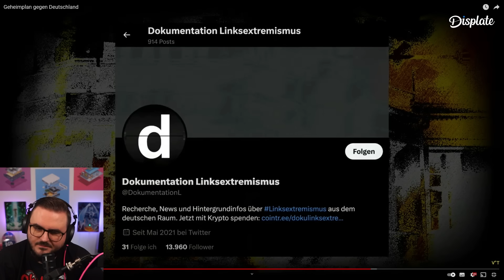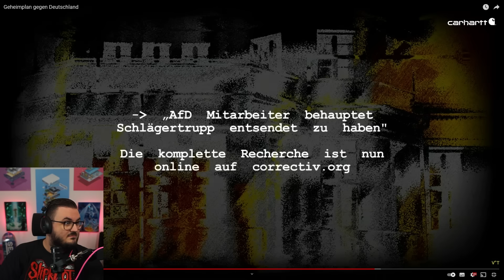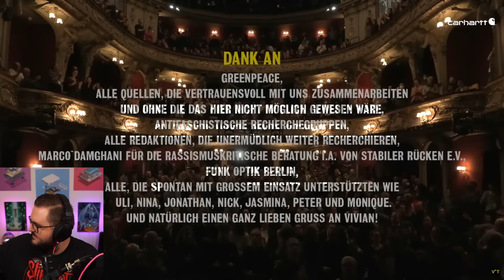DER GRÖßTE LEAK DES JAHRES! | Correctiv exposed AfD, Nazis & einen Clan